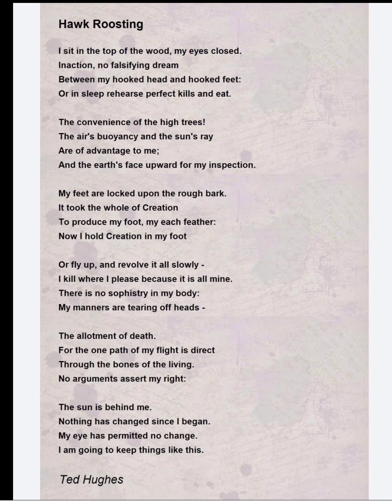Hawk Roosting - Ted Hughes english to bengali translate 5th semester syllabus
Hawk Roosting - Ted Hughes english to bengali translate 5th semester syllabus @tithidutta.9499